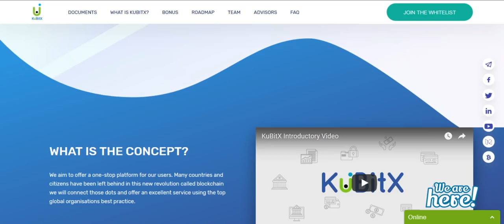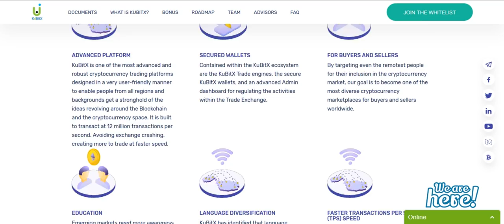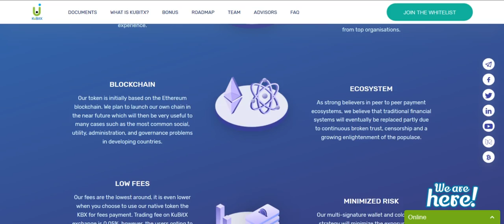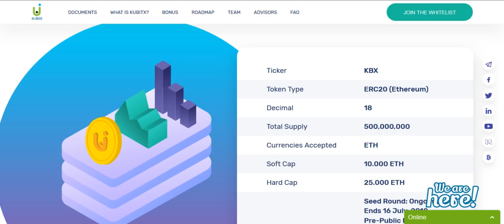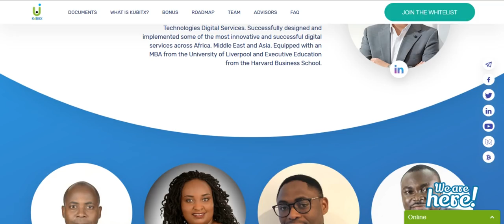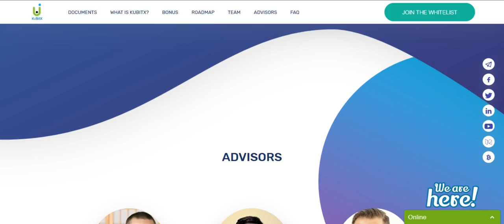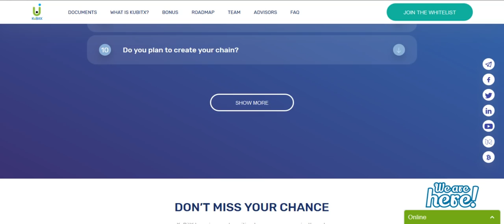Обзор Проекта KuBitX (KBX)